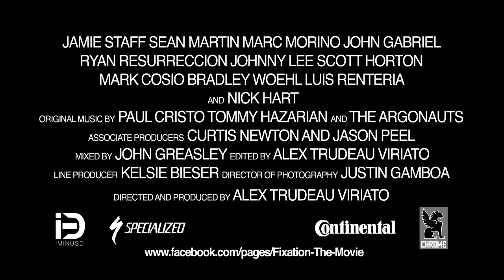Official FIXATION Trailer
"Fixation" is a real documentary, focusing on the thrilling world of fixed gear cycling. This film captures the excitement and popularity of this growing sport from all perspectives. With the resurgence of this original form of cycling, we discover the appeal to having only one gear. Though technology has developed multiple speed bicycles, for faster and easier riding, both fixed and freewheel single speeds continue to have a strong following. The range of riders is vast, from professionals to the casual everyday rider. Their styles and motives are different, but their outcome seems to be the same: the freedom, the simplicity and the challenge of having one gear is what brings them back to the basics. We explore the full spectrum of this lifestyle: Messengers, Olympic Racing, City Riders, Bike Polo, Brakeless, Freestyle and more. "Fixation" showcases the different personalities of those involved with fixed gear cycling community, in San Francisco, Los Angeles and San Jose.